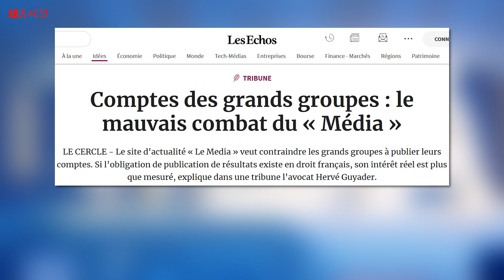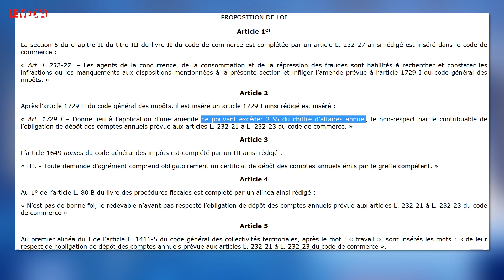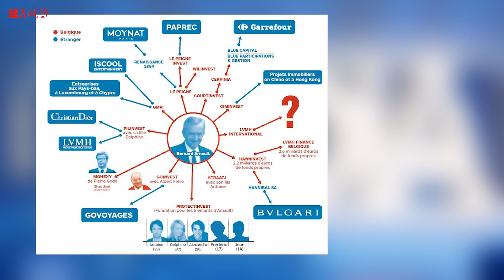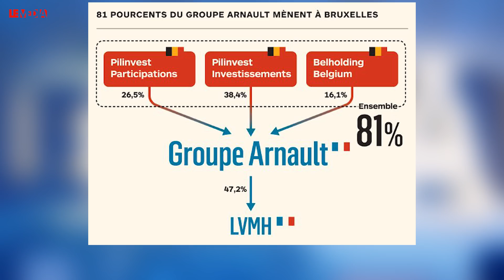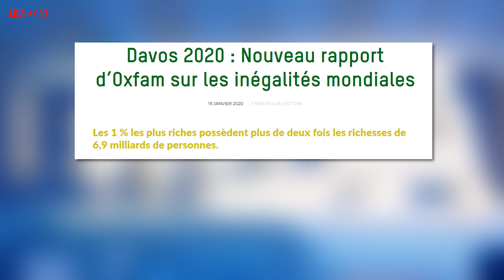VICTOIRE CONTRE BERNARD ARNAULT : LE MÉDIA POURSUIT LES MULTINATIONALES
En octobre dernier, nous vous annoncions que le Media TV allait poursuivre en justice des multinationales et des milliardaires français refusant de respecter l’obligation légale de publication de leurs comptes, afin de pouvoir enquêter sur les premiers de cordée du capitalisme.

Grâce aux soutiens des socios et donateurs, nous avons pu lancer ces procédures en escadrille, tel que nous nous y étions engagés. Un immense merci à eux !

Et pour ce troisième point d'étape sur cette procédure, nous avons de bonnes nouvelles. Notre première action au tribunal de commerce a porté ses fruits. Nous avons réussi à obtenir de la première fortune mondiale, propriétaire de LVMH et co-propriétaire de Carrefour, qu’elle publie les comptes de sa maison mère. M. Arnault, qui dissimulait obstinément ses comptes depuis neuf ans.

CAISSE À OUTILS POUR ASSIGNER VOUS MÊME VOTRE ENTREPRISE :

Lien vers le formulaire pour assigner vous même votre entreprise ne respectant pas l'obligation de publier ses comptes

Le ministre de l'économie commente l'assignation de Bernard Arnault

Articles de nos détracteurs :

- "Comptes des grands groupes, le mauvais combat du Media", Les Échos.

- "Les multinationales doivent-elles rendre leurs comptes publics ?", Le Figaro

Divers :

- Interview de Bernard Arnault par Léa Salamé. A 2:40, B.A. critique "la mentalité anti-entreprise" et "l'esprit socialo-marxiste qui prédomine dans l'opinion publique".